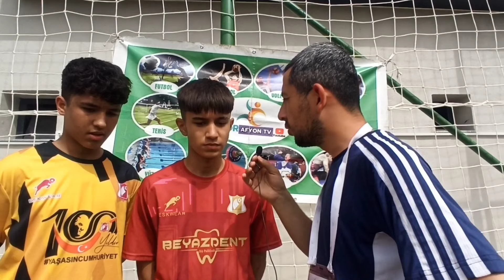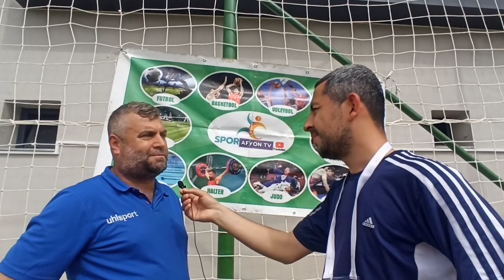Ankara Eryamanspor - Bursa İznikspor U-15 Ligi Bölge Final Maçı Özet Görüntüleri ve Röportajlar